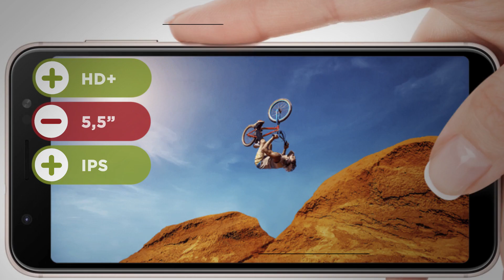Zenfone Max M2 - Ficha Técnica | REVIEW EM 1 MINUTO - ZOOM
O Zenfone Max M2 vale mesmo a pena? Confira todos os principais detalhes desse smartphone Asus.